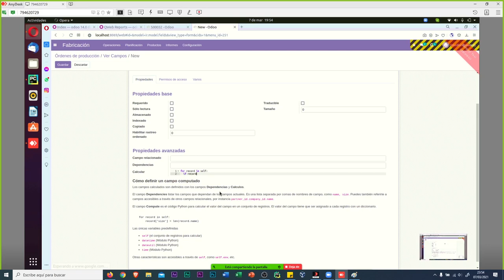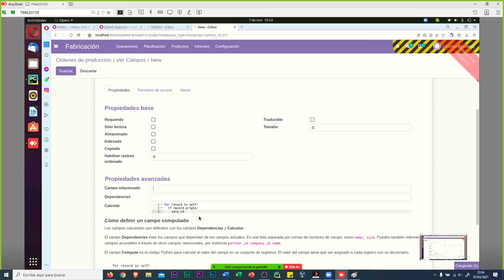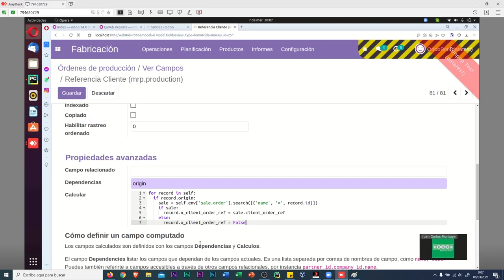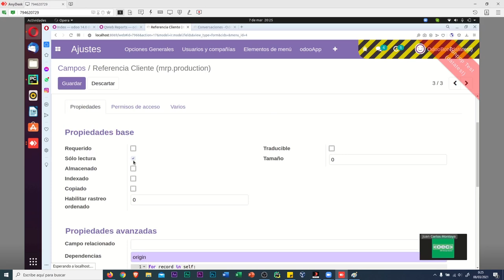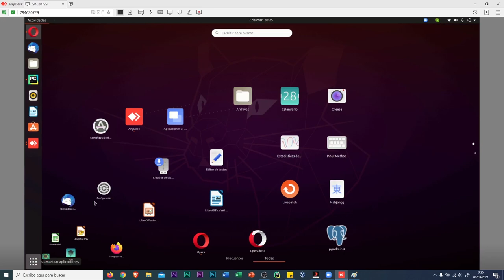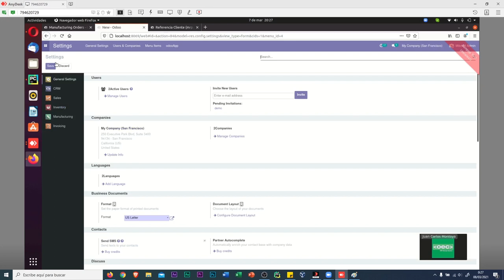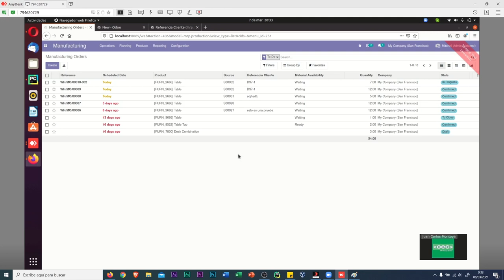Curso Técnico Odoo 14 Avanzado - Campos calculados práctica #2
Ejericio práctico como crear un campo calculado en Odoo
para pasar la referencia de cliente del pedido de venta (sale.order) a una orden de fabricación (mrp.production)

Ejercicios extendidos los podrás encontrar en el curso técnico Odoo 14 Avanzado